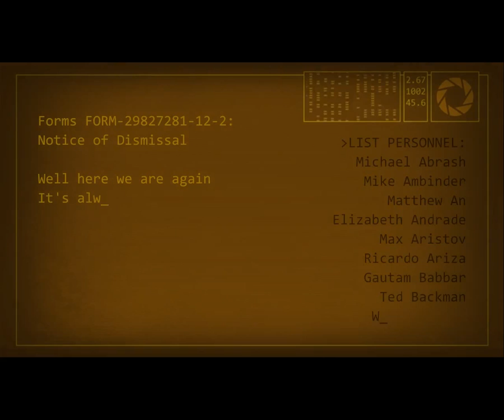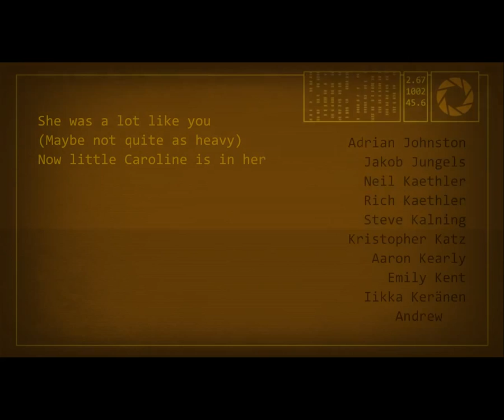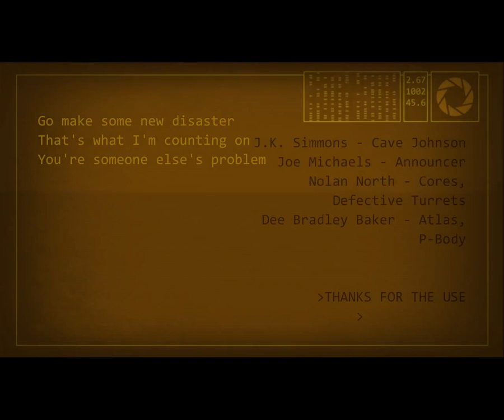SPAAACCEE!!!!!!///PORTAL 2 FINAL!!!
We come to the dramatic conclusion of Portal 2